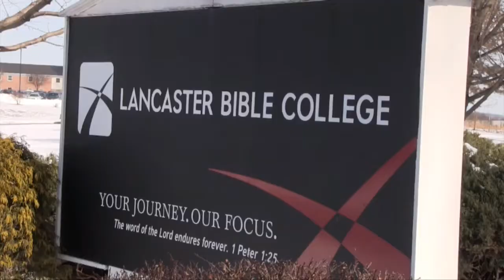LBCMBB 2016 NEAC Championship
#15 LBC Men's Basketball defeats Morrisville St. to win the 2016 NEAC Championship, 28 February 2016, Horst Athletic Center, Lancaster, PA.